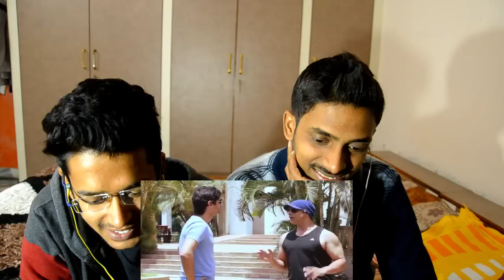Indian Reacts To :-BwC S1E1 - Shoaib Akhtar | Relax karo baby part2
Animesh's Instagram ID - @anime8rix

Ashutosh's Instagram ID - @mac_aa_tosh